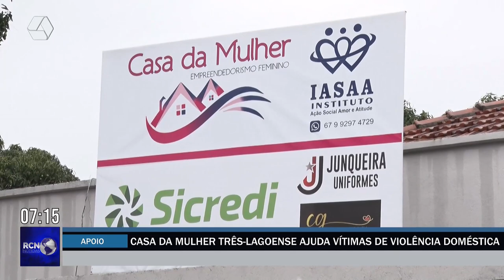Grupo oferece cursos e atendimentos gratuitos às vítimas de violência doméstica